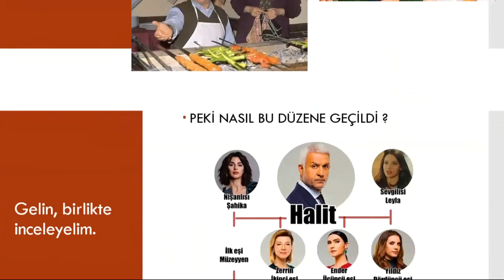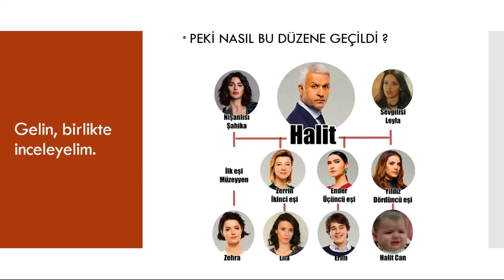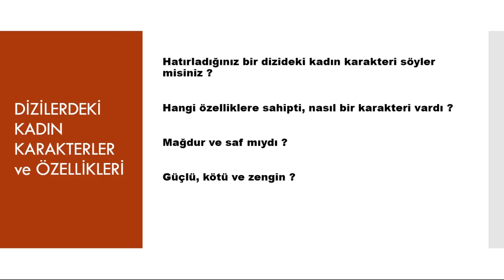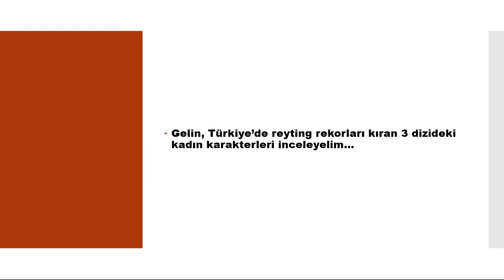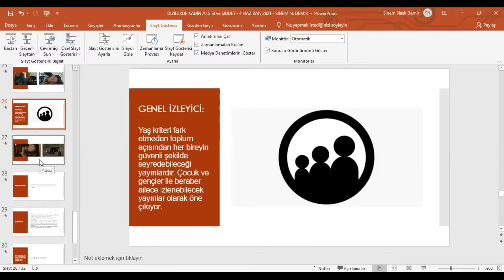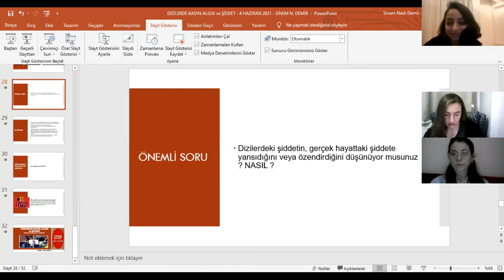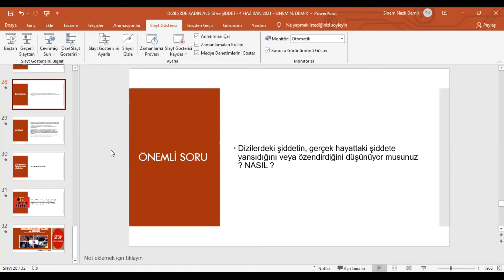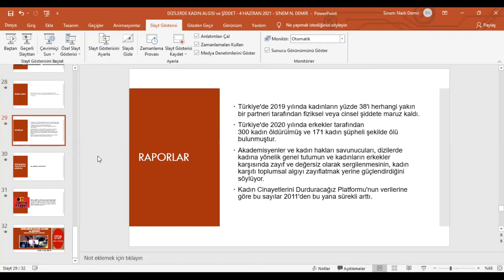FİKİR TARTIŞMALARI - ''DİZİLERDE KADIN ALGISI ve ŞİDDET''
Fikir Tartışmaları isimli etkinliğimiz, herkesin fikirlerini ifade ettiği sohbet etkinliği olarak organize edilmektedir. Buradaki amacımız önemli konular hakkında gönüllülerimizin neler düşündüğü üzerine konuşmak ve tartışmak. Normalde 1,5 saat sürmektedir ve en dikkat çekici bölümlerini kanalımıza yüklemekteyiz. İyi seyirler dileriz !